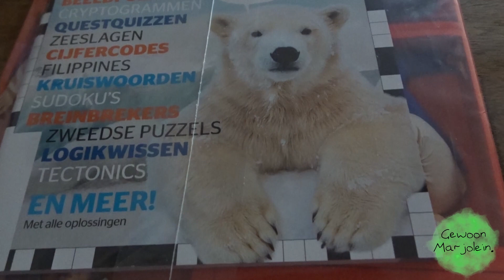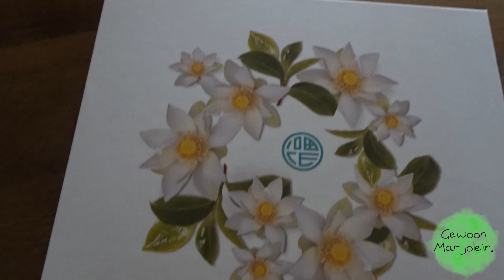GEWOONMARJOLEIN. - VLOG80 Babykleding gekocht via Vinted.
Heee hoi en wat leuk dat je kijkt naar weer een nieuwe vlog!!

In deze vlog laat ik de nieuwe babykleding van Vinted zien en we hebben bingo gespeeld en prijzen gewonnen.